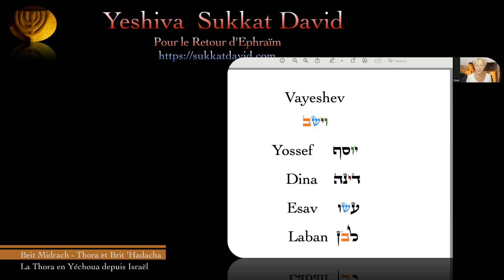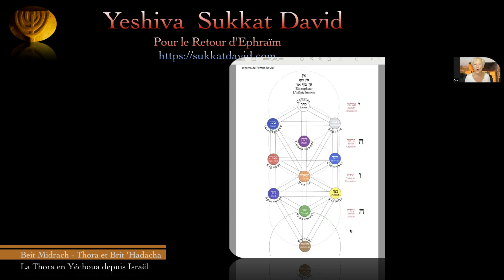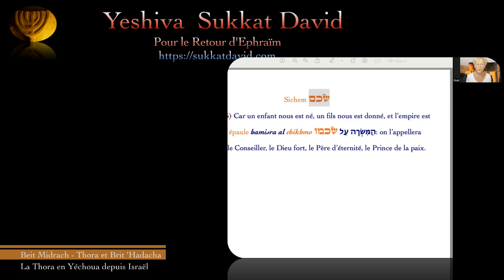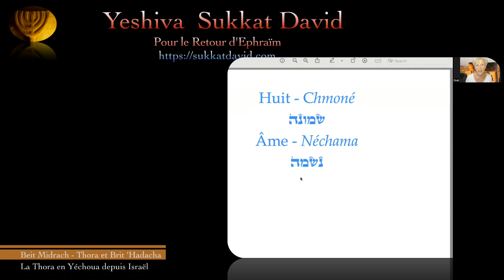Beit Midrach Paracha Vayéchev Les souffrances nécessaires de Yéchoua pour notre salut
📌REJOIGNEZ NOTRE CHAÎNE COMME MEMBRE ET SOUTENEZ-NOUS PENDANT CE TEMPS DE GUERRE EN ISRAËL !

Un extrait de la Paracha Vézot haberakha, étude faite dans le cadre de la Yeshiva messianique Soucat David. Enseignement dispensé par Orah, fondatrice de la Yeshiva messianique Soucat David, Guide touristique licenciée, MA en Etudes d'Israël et Archéologie.

- Devenez membre en diffusant la Lumière et en bénéficiant des cours

Contactez-nous si vous voulez plus de renseignements

La Yeshiva messianique à distance est la réponse à un besoin croissant dans le Corps du Messie. Elle est destinée à ceux qui veulent approfondir leur connaissance de la Torah et revenir aux racines juives de leur foi, tout en découvrant la Présence du Messie depuis le début du Livre de la Genèse jusqu'au Livre de l'Apocalypse : Car si vous croyiez vraiment Moshé, vous me croiriez, car c'est sur moi qu'il a écrit. Mais si vous ne croyez pas ce qu'il a écrit, comment allez-vous croire ce que je dis ?" Jean 5:46-47

Sukkat David, pour le retour d'Ephraïm et la restauration du Tabernacle de David